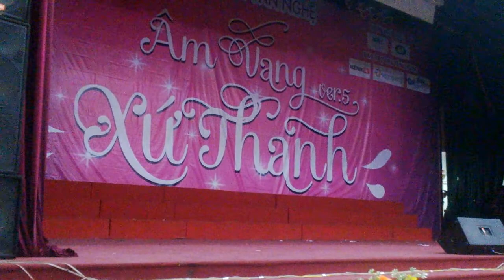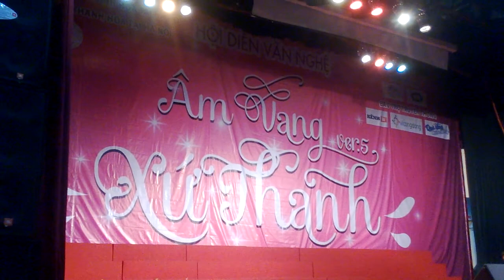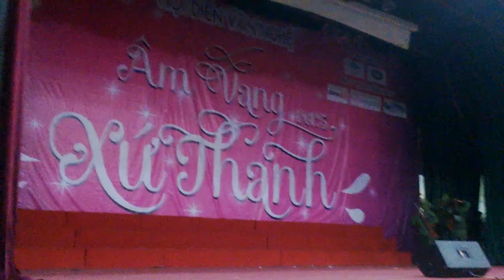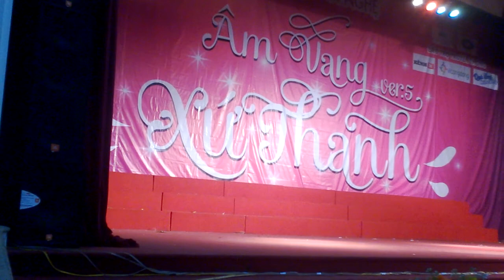[ÂmVangXứThanh5] Nhạc kịch Đất Nước (ver2)